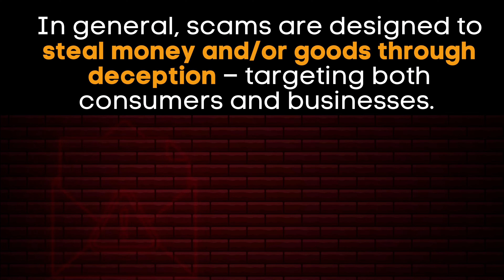Scams: Fraudulent, Deceptive, Dishonest, Illegal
Scams are a growing area of fraudulent activity that can happen to anyone. Learn about common types of scams and the ways that fraudsters attempt to deceive their victims.